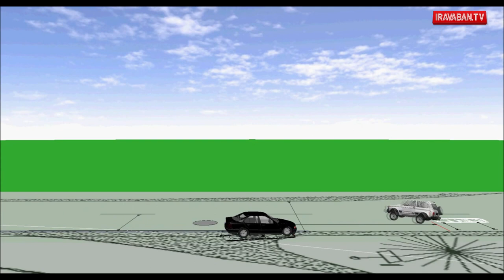Ինչպե՞ս է պատահել ավտովթարն ըստ Վ. Պետրոսյանի պաշտպանի. պատրաստ է վթարի 3D մոդելավորված տարբերակը